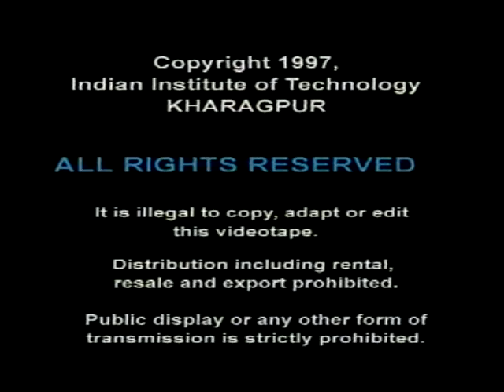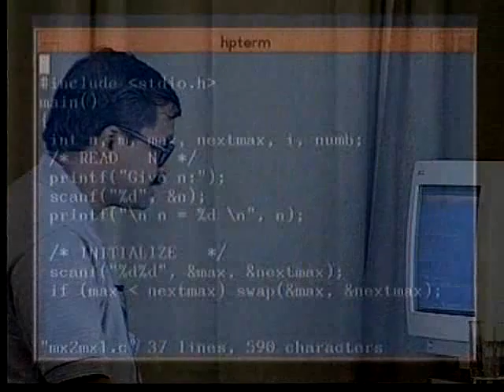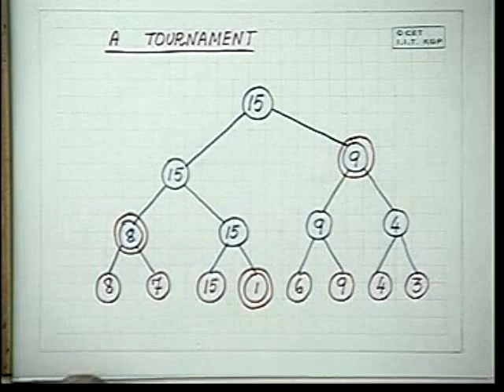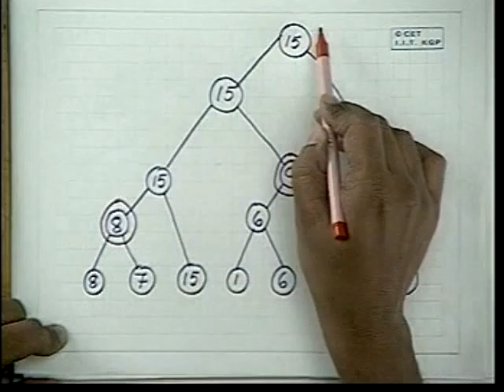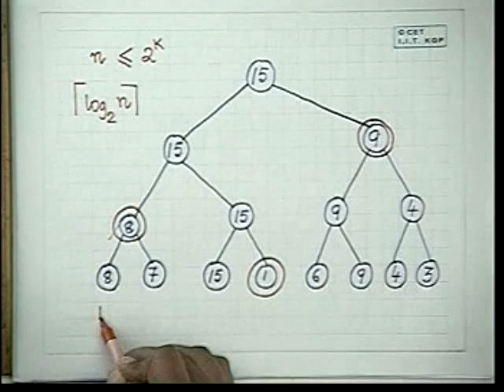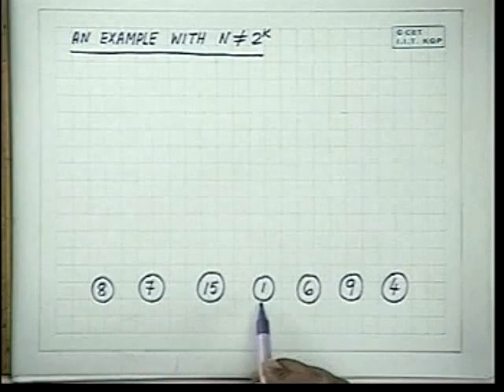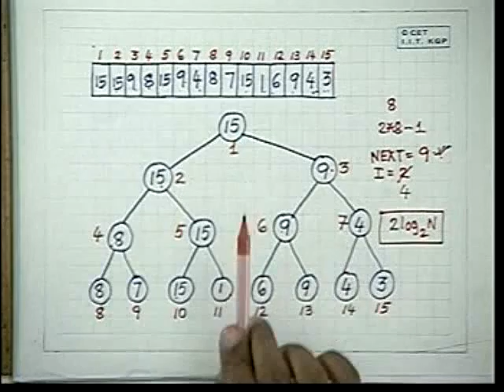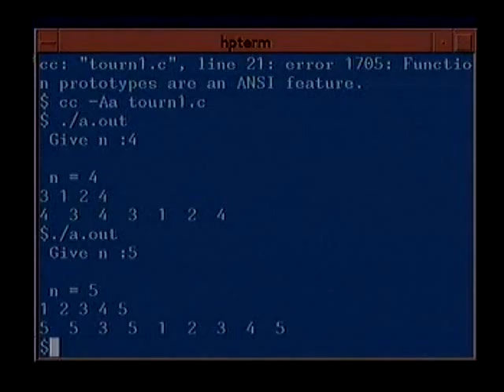06. Data Structuring - Case Study II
Sixth Video of IIT KHADAGPUR Presents - Programming and Data Structucture with Dr. P.P. Chakraborty [Dept. of Computer Science & Engineering]